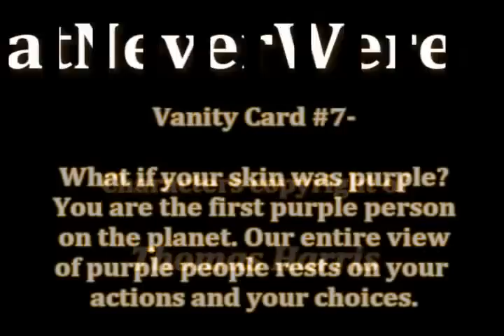Hands on the Mirror - Hannibal and Clarice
Take care to listen to the lyrics. Don't they go well with this pair?

This video compiles moments of my latest obsession, the Good Doctor (and with him, his lovely lady) into a music video to the song "Because of You" by Nickelback. Please use those delightful imaginations of yours to picture both Julianne Moore and Jodie Foster as Clarice. I appreciate all comments and criticism, so be sure to review!

These two incredible people belong to  Thomas Harris. He is not a she, and is therefore not me.